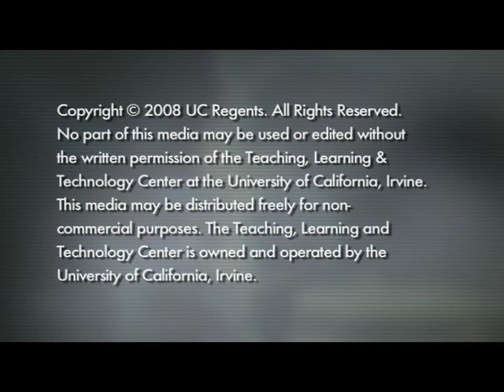Ibrahim Houdaiby Lecture - Q&A Session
Religion And Democracy in the Middle East: A New Generation of the Muslim Brotherhood Takes the Stage